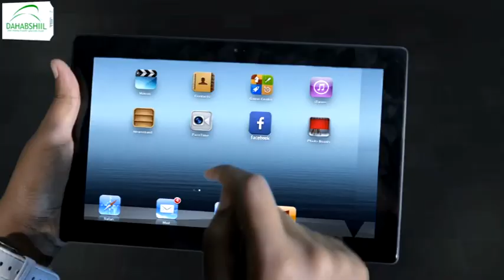Musharixiin Maxamud Dhego iyo Axmed Cali Nuur oo wacdaro ka dhigay ololaha doorashada.